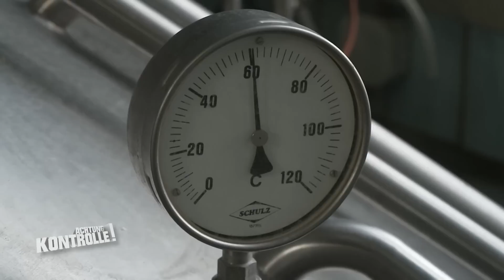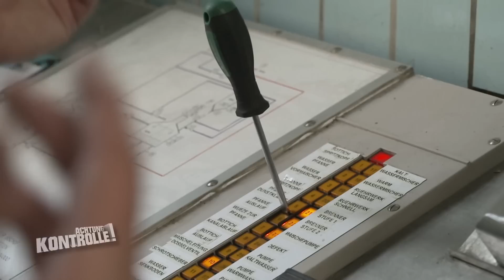"VERRÜCKTES Bier!" 🍻 Braumeister in Action |1/2| Kabel Eins | Achtung Kontrolle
In Oberfranken braut heute Azubi Felix zum ersten Mal ein Sauerkirsch-Bier. Dieses Bier soll gezielt sauer werden. Der Ausbilder kontrolliert ihn bei der Arbeit und gibt Tipps.